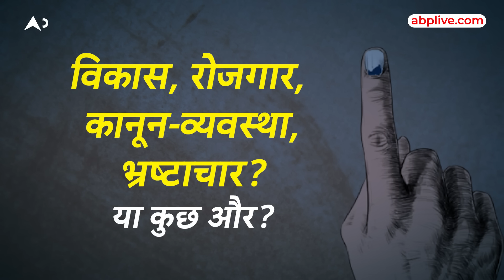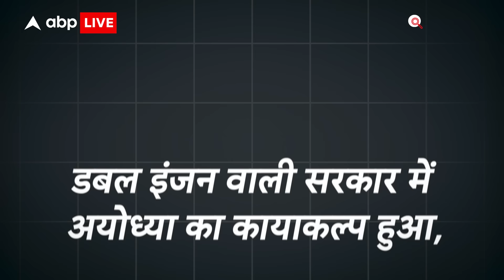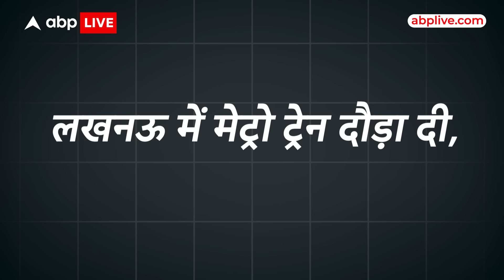Lok Sabha Election में Akhilesh Yadav की बड़ी जीत और Modi की हार, वजह पता चल गई! | ABPLIVE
News:
वोटर क्या सोच कर वोट देता है? इसकी एक बड़ी मिसाल उत्तर प्रदेश में भी सामने आई है.. वाराणसी में प्रधानमंत्री मोदी की जीत का अंतर घट गया..देश में मोदी की लोकप्रियता को चुनौती नहीं दी जा सकती है.. मोदी ने काशी का विकास भी खूब किया है.. फिर भी उनकी जीत का अंतर घट गया. आखिर क्यों? मतदाता के मन में क्या चलता है, ये कोई नहीं जानता. विकास से निहाल हो या समस्याओं से बेहाल, चुनाव में बूथ पर जाकर.. वोटर किस पार्टी के पक्ष में बटन दबा दे... ये कुछ पता नहीं. यूपी में योगी आदित्यनाथ की सरकार है,